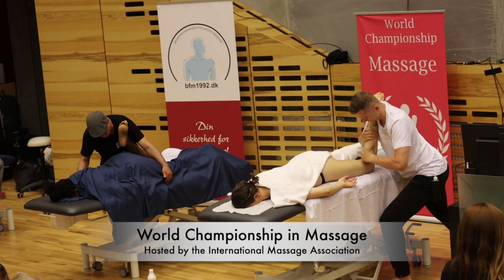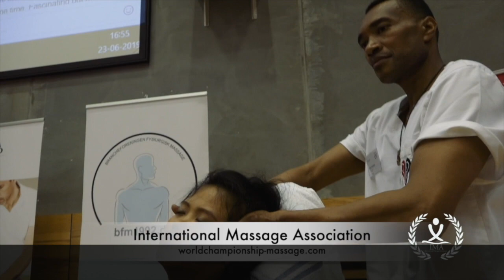Massage Competitor/Participant Lesson 1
Take a look at the first Lesson of the IMA Massage Competitor Class. Watch Founder and CEO Jeppe Tengbjerg explain the thoughts behind the course.